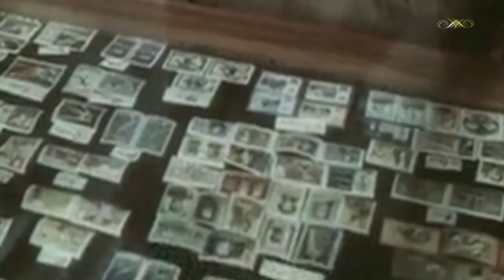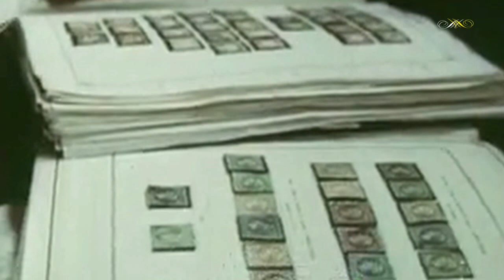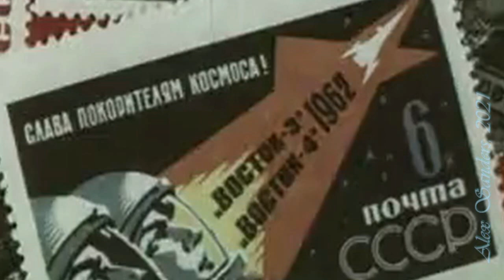Инструментальный квартет - Заводной слонёнок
Инструментальная  пьеса
Аранжировка: Владимир Дмитриев
Исполнитель: Инструментальный квартет п/у Владимира Дмитриева
Матричный № 0034678 Запись 1961 г.